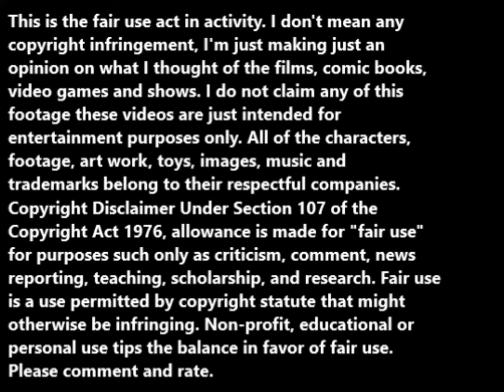Madagascar (2005) movie review.